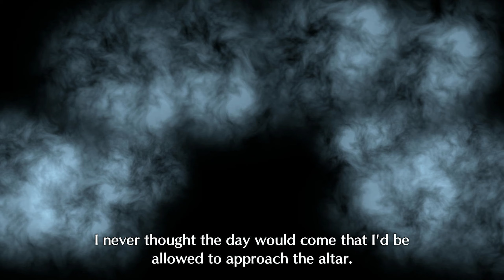【Fire Emblem Engage】Skirmish ► Brodia Castle (Training) ★ Hard Deathless ║P2 #174║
Game: Fire Emblem Engage
Platform(s): Nintendo Switch
Developer(s): Intelligent Systems
Genre(s): Tactital JRPG
Release Date: January 20, 2023

The Divine Dragon awakens

In a war against the Fell Dragon, four kingdoms worked together with heroes from other worlds to seal away this great evil. One-thousand years later, this seal has weakened and the Fell Dragon is about to reawaken. As a Divine Dragon, use rich strategies and robust customization to meet your destiny—to collect 12 Emblem Rings and bring peace back to the Continent of Elyos.

Playlist(s)
[Walkthrough] Fire Emblem Engage ► Gameplay ★ No Commentary: